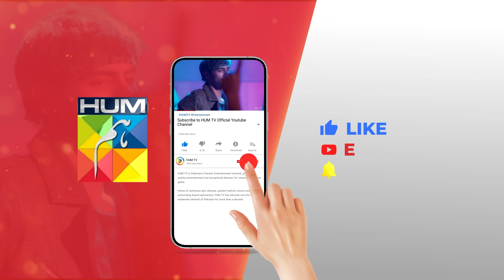Mera Ghar Hai Yeh Panah Gah Nahi...!! hinaaltaf junaidkhan - Nijaat - HUM TV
CAST:
Hina Altaf
Junaid Khan
Hajra Yamin
Javed Sheikh
Noorul Hassan
Kamran Jillani
Noman Habib
Mizna Waqas
Amin Iqbal